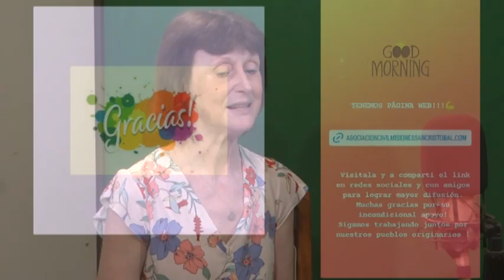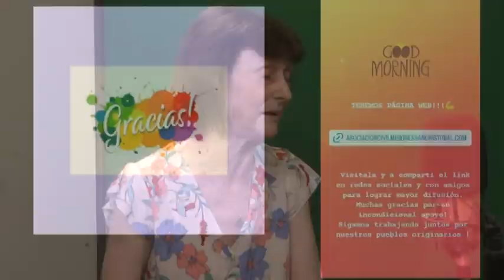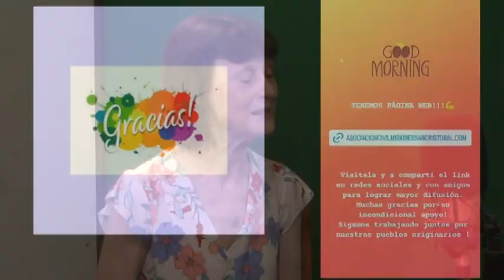MISIONES SAN CRISTÓBAL - NECESITAN HERRAMIENTAS Y ALIMENTOS PARA UNA COMUNIDAD DE SALTA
MARISA FRIGIERI -